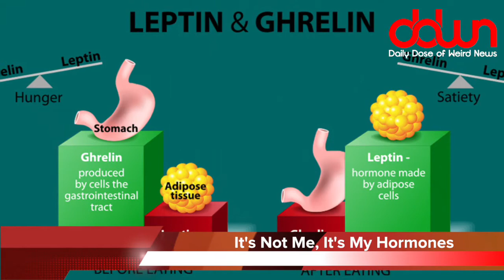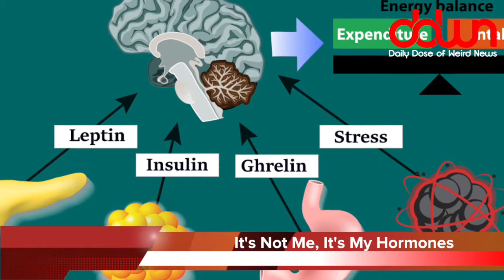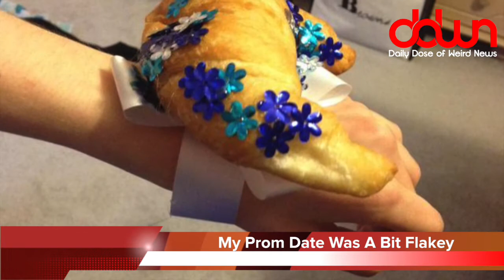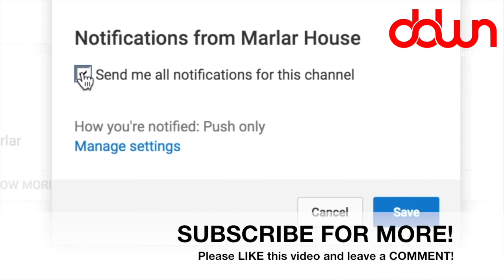The drunkest city in America! * And 13 more true weird news stories!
Pet fortune tellers! * King Tut moves! * The drunkest city in America! * Is a robot uprising coming? * Nuclear power plant warning in New Jersey! * Are your hormones making you fat? * And MORE in this DAILY DOSE OF WEIRD NEWS!